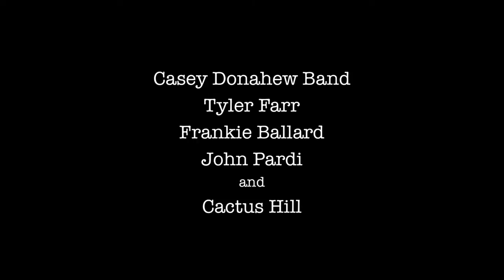Country Fest 2014 - The Omaha Baseball Village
Song "Sunshine and Whiskey" by Frankie Ballard

Tyler Farr, Frankie Ballard, Jon Pardi, Casey Donahew Band and opening act Cactus Hill